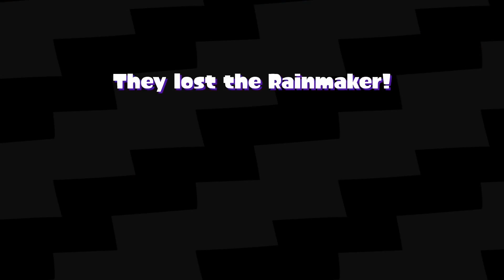Splatoon 2 Best Splats and Funny Moments! (Week 2)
Funny moments and the best splats from the second week of my Splatoon 2 Gameplay!

🎬 Exclusive Videos!

GAME INFO
Name: Splatoon 2
Developer: Nintendo EPD
Publisher: Nintendo
Platforms: Nintendo Switch
Release Date: July 21, 2017